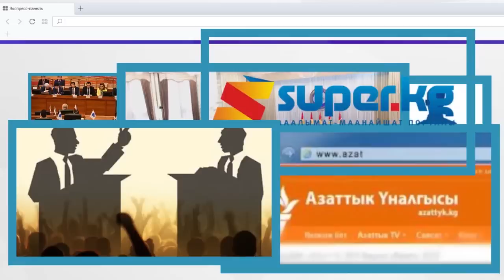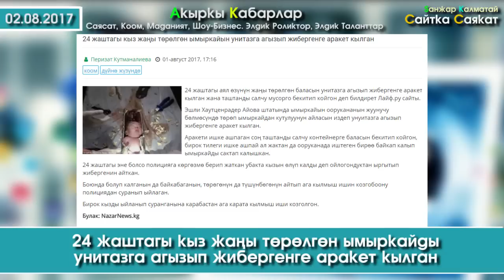Сайтка Саякат | Өлгөн аялы м/н 35 күн жашаган Эркек | Ата-Энесин издеген Жакшылык | 02.08.17